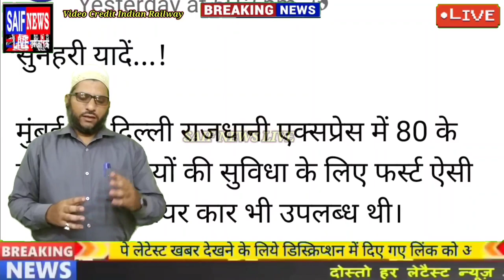Mumbai Delhi Rajdhani Express Golden Jublee Celebration राजधानी एक्सप्रेस ने मनाई गोल्ड़न जुबली